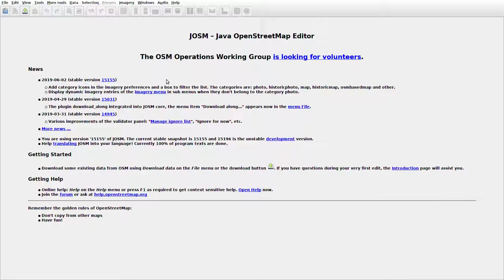JOSMrec0038 2019 07 02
Lithuania. Dailidės, Naujasėdžiai, Ūta. Tracing buildings in JOSM for openstreetmap.